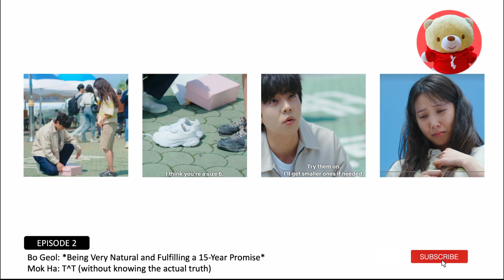Favorite CastawayDiva 무인도의디바 Moments | Not Easter Eggs but Poached Eggs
If you haven't checked out my other kDrama -related content